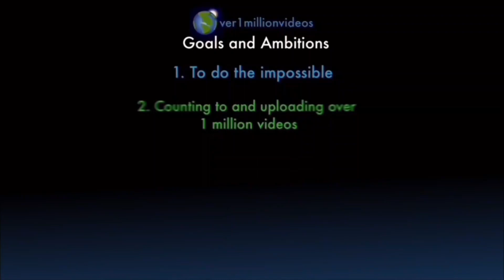Counting to ONE MILLION!!, This is Number 108,639